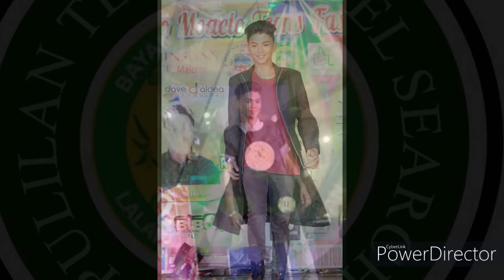PULILAN TEEN MODEL SEARCH SEASON 2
PULTMS SEASON 2 REHERSAL
FBACCT:PULILAN TEEN MODEL SEARCH